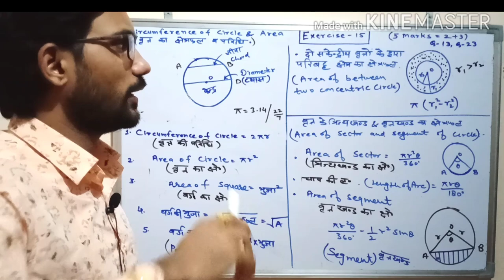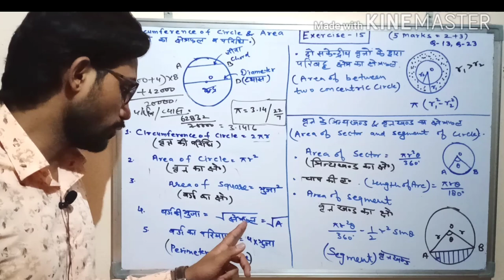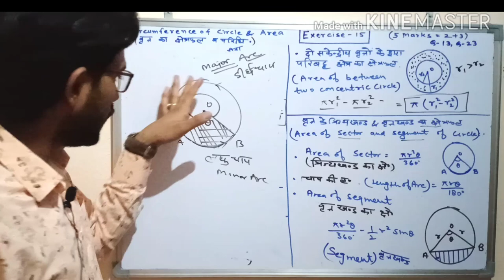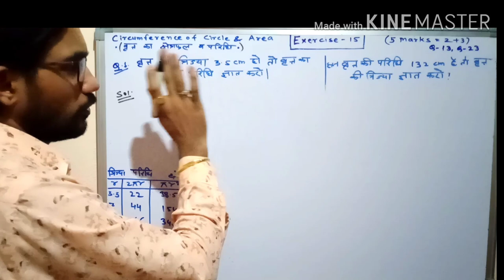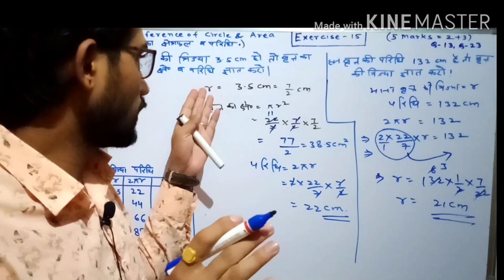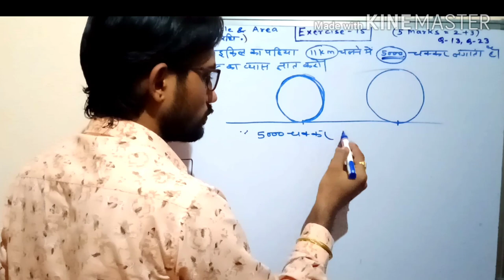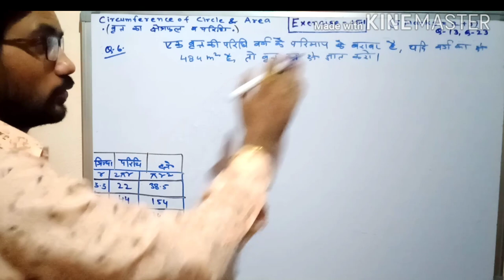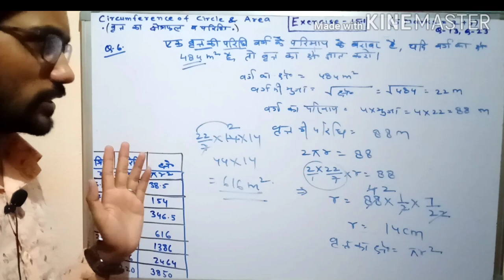vkcmathssolutions CLASS-10th Ex-15 ( वृत्त की परिधि और क्षेत्रफल( हिंदी माध्यम )imp questions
CLASS-10th प्रश्नावली-15 ( वृत्त की परिधि और  क्षेत्र( हिंदी माध्यम ) most imp. questions for board exam 2020
विनोद चौधरी

twiter link:-